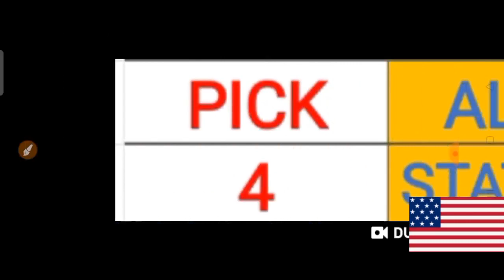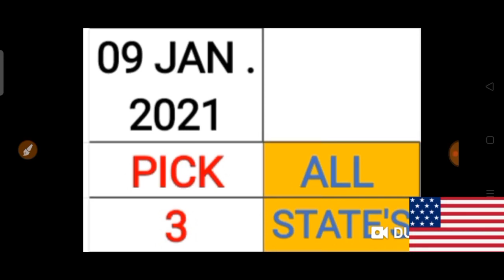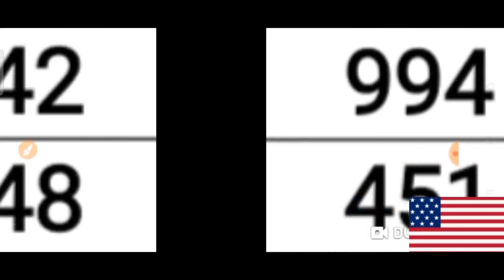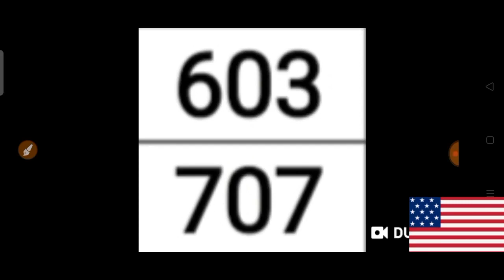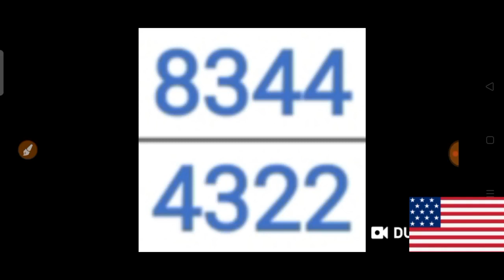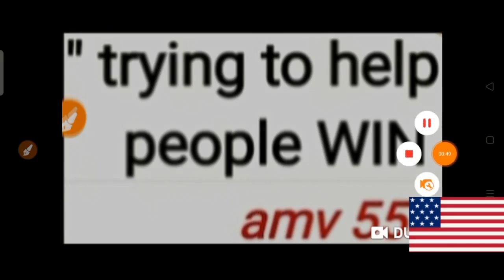PICK 3 & PICK 4 ALL STATES BEST LOTTERY NUMBERS for 09 Jan. 2021 just try